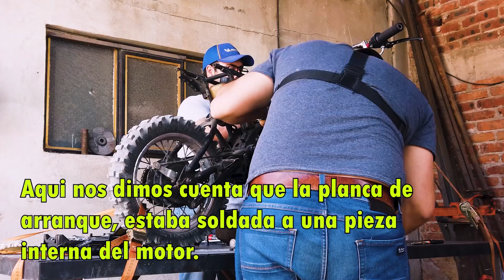RESTAURANDO MINIMOTO "YAMAHA PIWI 80"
"GANATE ESTA YAMAHA PIWI 80cc"

COMENZAMOS EL PROCESO DE RESTAURACION DE LA MINIMOTO, LA YAMAHITA PIWI 80CC.
LES COMPARTO EL VIDEO DE COMO LA DESARMAMOS.
VIENE LO MEJOR.

ACEITE PARA HORQUILLA USE (MOTUL):

HERRAMIENTA PARA COLOCACION DE RETENES:

CAMPANITA PARA MOTO:

ACEITE DE MOTOR 5W 40 PARA MOTO:

ACEITE DE MOTOR

KIT DE LIMPIEZA DE FILTRO DE AIRE

EXTRACTOR DE BOBINA:

SENA 10S:

OTROS SENA QUE RECOMIENDO:
CAMARA/INTERCOMUNICADOR SENA:

LES COMPARTO MIS REDES Y LINKS DE ACCESORIOS QUE MANEJO

*TUBO DE ESCAPE para BMW F850GS ADV 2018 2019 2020, F850GS F750GS 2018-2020 Tubo de escape Decat Tubo de escape para motocicleta:

* TANKBAG GIVI

* ACCESORIO PARA MICROFONO GOPRO

- CARCASA GOPRO PARA CASCO:

- BASE MOVIBLE GOPRO:

- FAROS AUXILIARES DE MI MOTO:

- CAMARAS GOPRO:

- BASE TELEFONO CELULAR:

- GOOGLES PARA MOTO:

- BATTERY TENDER: